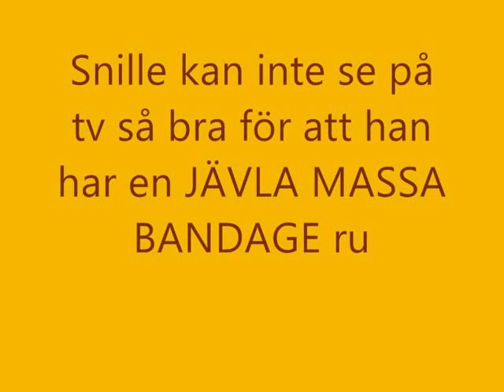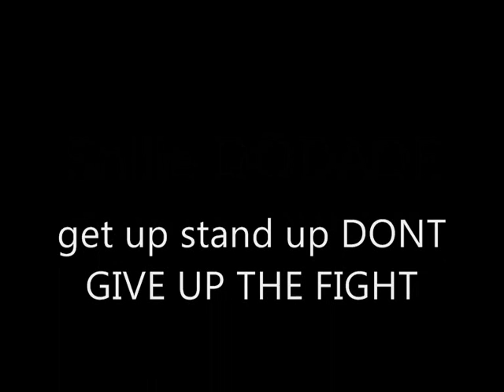Snille och Nazisten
Det hela börjar med att Snille är ute och går, och helt plötsligt...